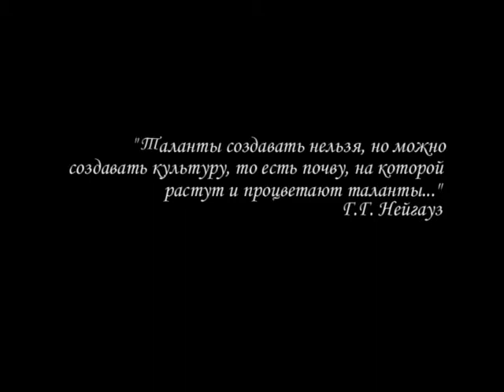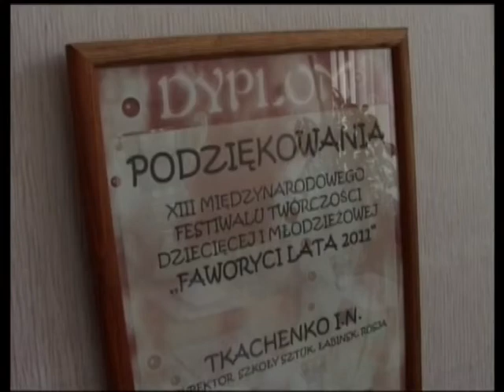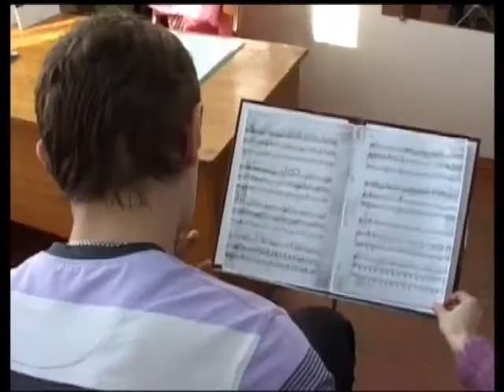Новости культуры 14-04-12